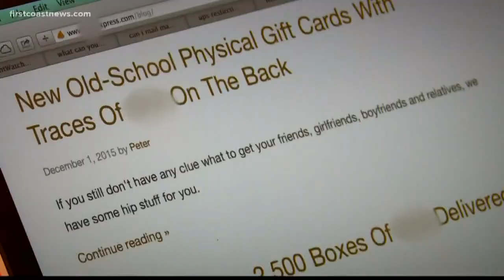Sending poop in the mail: It's not illegal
Sending someone animal feces is a nasty business that some are making money off of, but it's not illegal to do so. On Your Side's Anne Schindler has more on this.